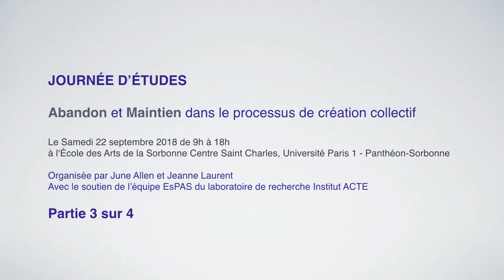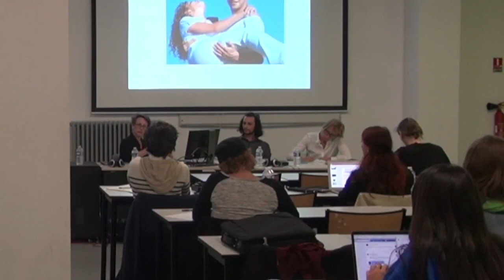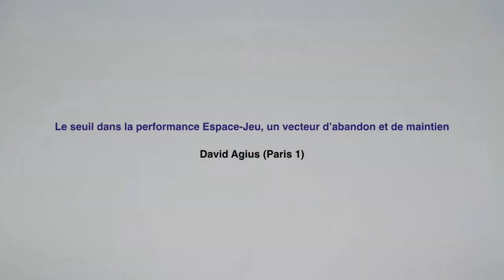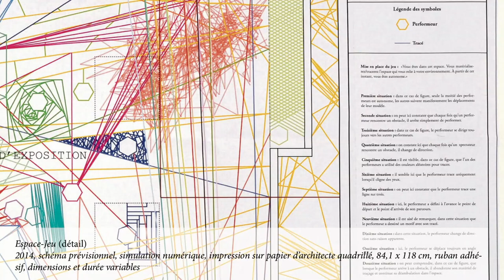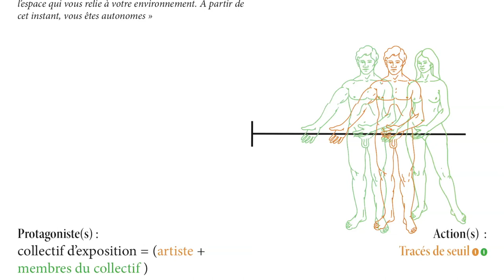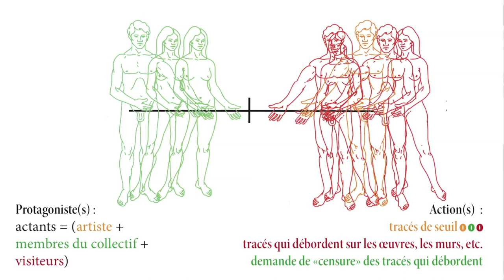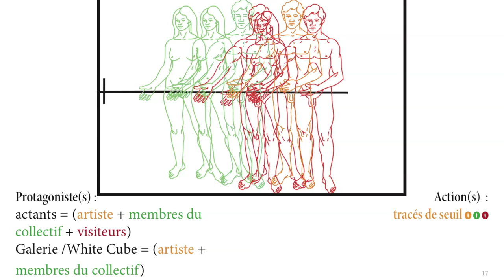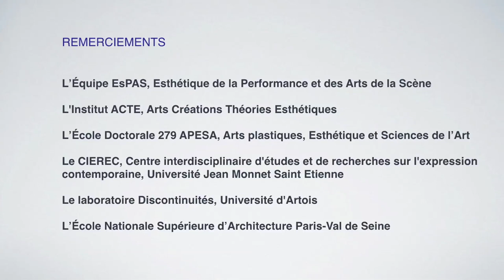Journée d'études Abandon et Maintien dans le processus de création collectif Partie 3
Partie 3/4

JOURNÉE D’ÉTUDES
ABANDON ET MAINTIEN DANS LE PROCESSUS DE CRÉATION COLLECTIF

Le Samedi 22 septembre 2018 de 9h à 18h
à l‘École des Arts de la Sorbonne
Centre Saint Charles, Université Paris 1 - Panthéon-Sorbonne

Organisée par June Allen et Jeanne Laurent
Avec le soutien de l’équipe EsPAS du laboratoire de recherche Institut ACTE

VIDEO PARTIE 3/4

• Porter : un geste normé et genré, Mélanie Perrier, (Paris 1, Sorbonne-Universités)
• Le seuil dans la performance Espace-Jeu, un vecteur d’abandon et de maintien, David Agius (Paris 1)
Modération : Barbara Formis (Paris 1)

Direction et production vidéo : June Allen et Jeanne Laurent
Montage et prises de vue : Ailin Mu
Prises de vue et assistance à la communication : Pierre Chablin
Équipe EsPAS, Esthétique de la Performance et des Arts de la Scène
Institut ACTE, Université Paris 1 - Panthéon-Sorbonne

REMERCIEMENTS

Christophe Génin, directeur de l’École Doctorale APESA
Sandrine Morsillo, directrice adjointe de l’École Doctorale APESA
José Moure, directeur de l’Institut Acte
Barbara Formis, responsable de l’équipe EsPAS

Les intervenant.e.s participant à cette journée :
David Agius, June Allen, Sabrina Biokou-Sellier, Romina De Novellis, Barbara Formis, Philippe Guerin, Jeanne Laurent, Marguerite Papazoglou, Mélanie Perrier, Simona Polvani, Sébastien Souchon, Adrien van Melle, Pascale Weber/ Hantu - The Crew.

Pierre Chablin et Ailin Mu, stagiaires et étudiants en master cinéma

L’Équipe EsPAS, Équipe Esthétique de la Performance et des Arts de la Scène,
L'Institut ACTE, Arts Créations Théories Esthétiques
L’École Doctorale 279 APESA , Arts plastiques, Esthétique et Sciences de l’Art

Le CIEREC, Centre interdisciplinaire d'études et de recherches sur l'expression contemporaine, Université Jean Monnet Saint Etienne
Le laboratoire Discontinuités, Université d'Artois
L’École Nationale Supérieure d’Architecture Paris-Val de Seine
Catherine Le Bail Rouchouse, Véronique Simon, Juliette Viviès, Naila Fakhfakh, René Épée et Farid Janoudi, au service accueil du Centre Saint Charles, le service audiovisuel du Centre Saint Charles, le service de reprographie de Paris 1, et toutes autres personnes qui ont soutenu cette journée de près ou de loin, ainsi que le public présent pour cette journée.